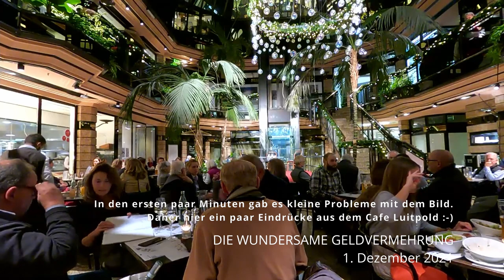SALON LUITPOLD c/o Verlag Herder: Die wundersame Geldvermehrung | 1. Dez. 2021 | Sinn & Steinbrück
MIT HANS-WERNER SINN, PEER STEINBRÜCK, SIMON BIALLOWONS (Verlag Herder)

Kommt die große Inflation? In seinem neuen Buch setzt Hans-Werner Sinn dort an, wo sein Bestseller »Der Corona-Schock« endete: die Finanzierung des Euroraums aus der Druckerpresse hat in der Finanz- und Coronakrise ungeheure Ausmaße angenommen. Es wird für Deutschland und seine Nachbarn immer schwieriger, überhaupt noch einen Weg zwischen der Zombifizierung ganzer Wirtschaftszweige und einer Inflation zu finden. Der bekannteste deutschsprachige Ökonom warnt eindringlich vor den Gefahren der massiven Ausweitung der Geldmenge, die aus dem europäischen Traum von gemeinsamen Frieden und Wohlstand einen Albtraum machen könnte. Hans-Werner Sinn, Prof. Dr. Dr. h.c. mult., geb. 1948, ist Emeritus der volkswirtschaftlichen Fakultät der Ludwig-Maximilians-Universität in München und ehemaliger Präsident des ifo Instituts sowie Direktor des Center for Economic Studies (CES). Er hatte zahlreiche Gastprofessuren im Ausland inne (u.a. Bergen, Stanford, Princeton, Jerusalem, LSE). Sinn war Präsident des Weltverbandes der Finanzwissenschaftler (IIPF) und Vorsitzender des Vereins der deutschsprachigen Ökonomen (VfS). Als bislang einziger Ökonom erhielt er den deutschen Hochschullehrerpreis. Durch seine wirtschaftspolitischen Sachbücher, viele davon Bestseller, und seine pointierten Auftritte in den Medien ist er einer breiten Öffentlichkeit bekannt.